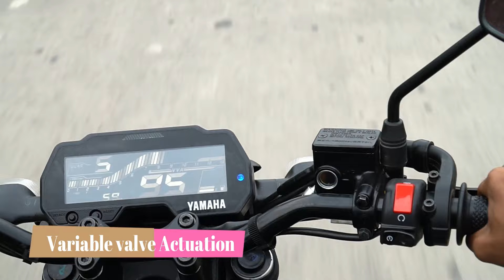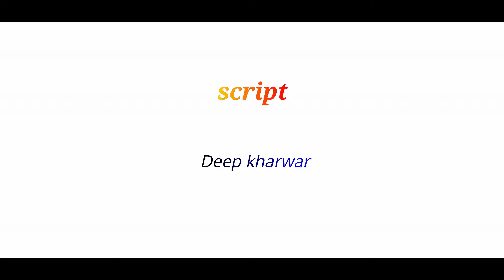Yamaha Mt -15 Review || why this ... ? || HINDI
This is first Bike video Reviewed by Girl Name Ishita... On Yamaha MT - 15. But it is not boring like others* ... Its verry interesting... How? Watch in this video.
In this video Review of MT 15 given by tge story of three friends.
Dealer ship information : Powerbikes Yamaha , Adajan Surat.9081169900
Guidence by Mr. Afzal Munshi.
Drive safe. 🇮🇳🇮🇳 जय हिंद 🇮🇳🇮🇳